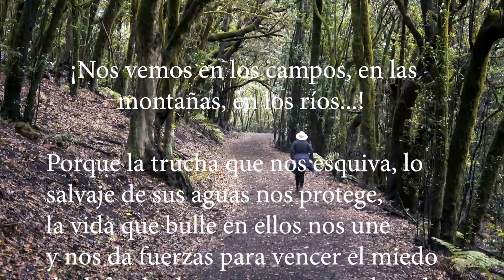Felicitación 2024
Acabamos nuestra 5ª temporada con la misma ilusión con la que comenzamos la revista, con nuevos proyectos y con las mismas ganas de compartir la Intemperie con todo aquél que nos quiera acompañar.